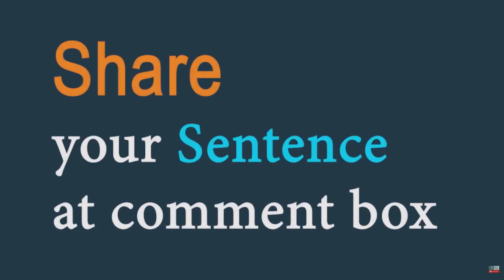Authority (noun) Word of the Day for August 2nd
Authority (noun)

Meaning - the moral or legal right or ability to control.

Sentence - The United Nations has used/exerted/exercised its authority to restore peace in the area.